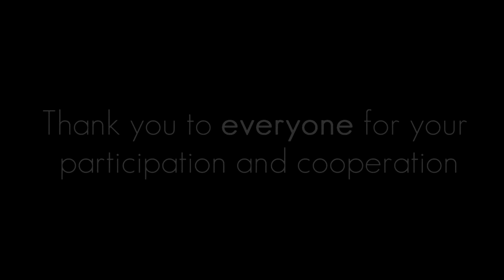KHS Lip Dub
Kane Area High School 2014 Lip Dub - Happy by Pharrell Williams